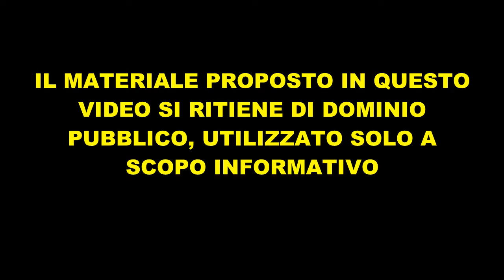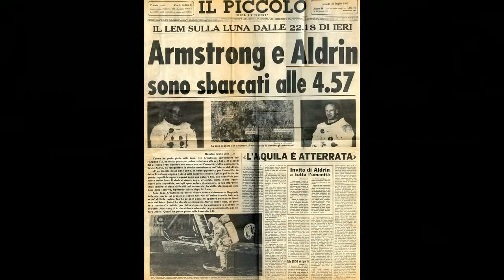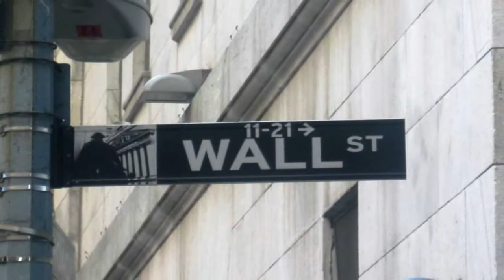1492 1969 1989: LE MINIPILLOLE DI FUN@GOGO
Le minipillole di fun@gogo, in cui parleremo di questi 3 anni:
1942, 1969, 1989: cosa è successo di importante in questi anni?
LEGGE COPPA: Video destinato ad adulti